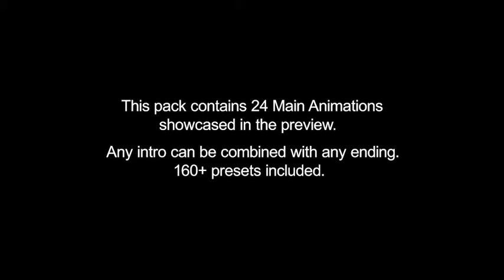Mosaic Logo Reveal Pack After Effects Templates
Contents:
24 Main Animations;
Any intro can be combined with any ending, all 168 presets included in the project file;
Comes with a photo import script which will help you set up your project in a matter of minutes;
100 placeholders (or 15 if you choose to use the reveal with bigger placeholders);
No Plugins;